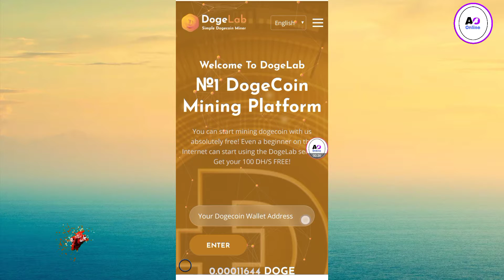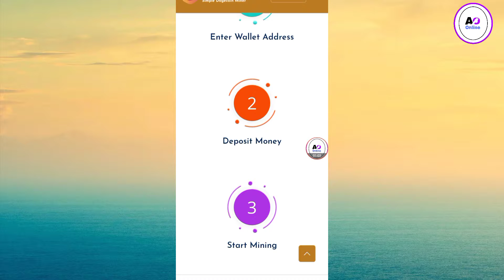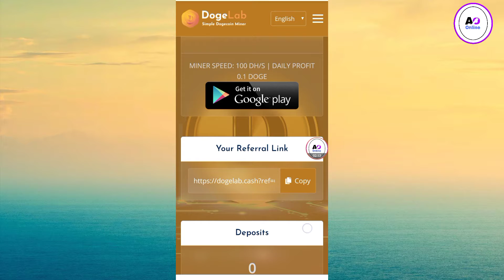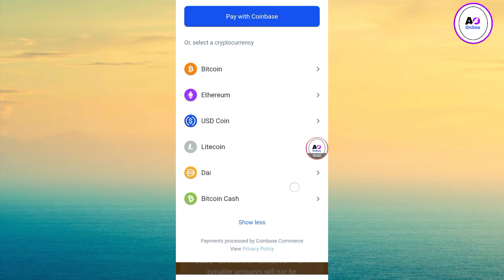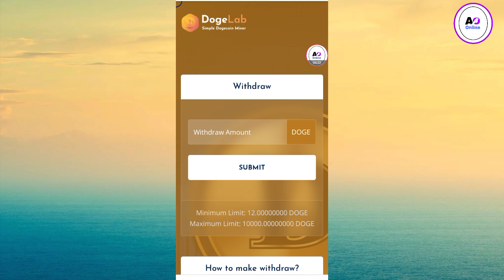How To Mine Dogecoin On Mobile / Dogecoin Mining Website Live Withdraw Proof / Ahmad Online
Facebook id

Instagram id

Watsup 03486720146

Thanks